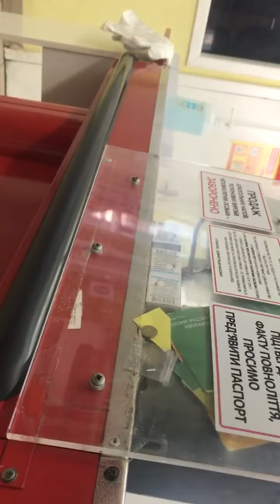Житомир. Листопад 2021 року. Магазин "Квартал"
Житомир. Листопад 2021 року. Магазин "Квартал" в районі колишньої Панчішної фабрики. В декого з працівників прилавку збереглися залишки людяності...